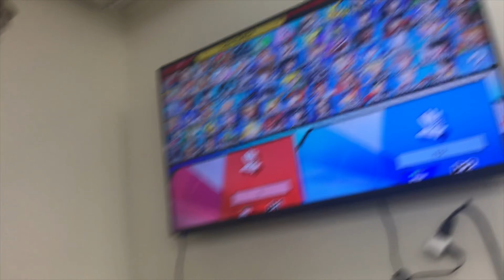We Found a Dead Body in an Open Field!!! | Allison Eloy